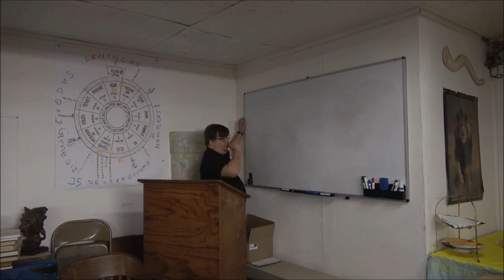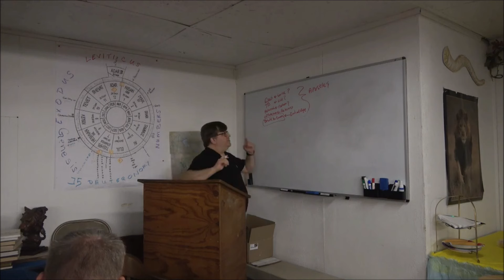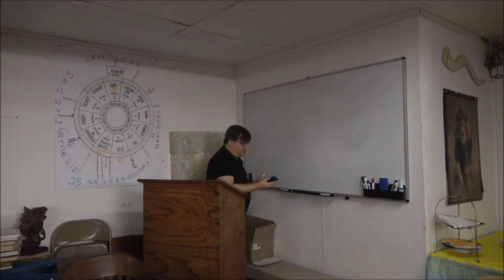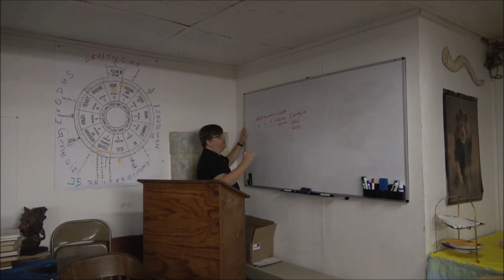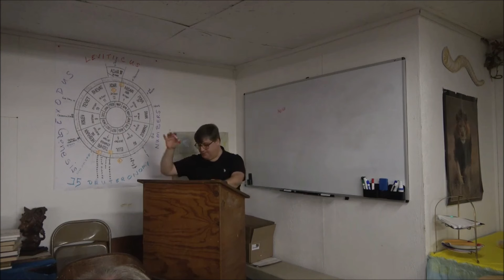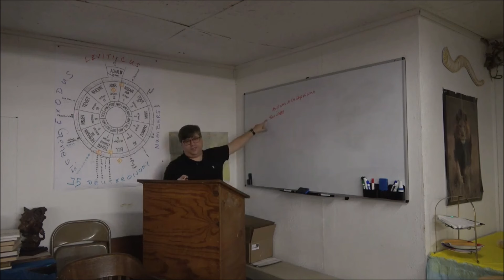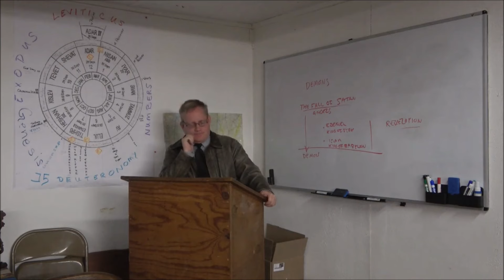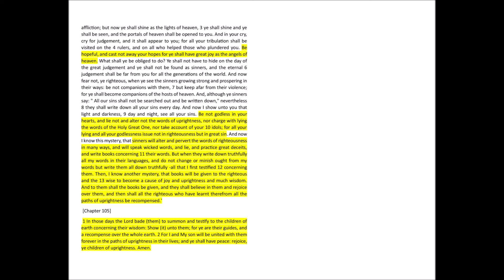Book of Enoch 03 - Judgment Day King of Saints Tabernacle